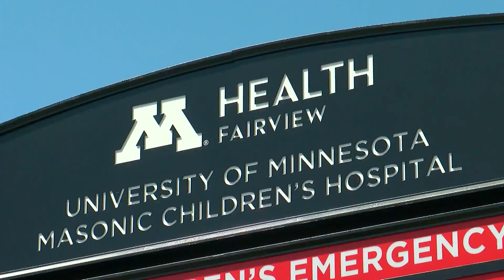Pediatric Hospital Bed Shortage Hits Minnesota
At a time when more kids are getting sick, there are fewer pediatric hospital beds available to treat them.